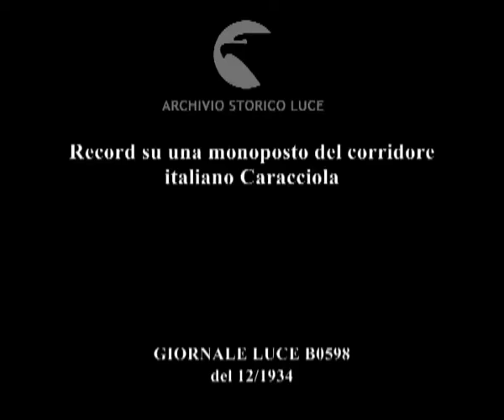Record su una monoposto del corridore tedesco Rudolf Caracciola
Descrizione sequenze:alla guida di una monoposto il corridore Caracciola stabilisce un nuovo primato di velocità ; nel circuito di Avus a Berlino l'automobile viene spinta dai meccanici per partire, poi si lancia velocissima ;